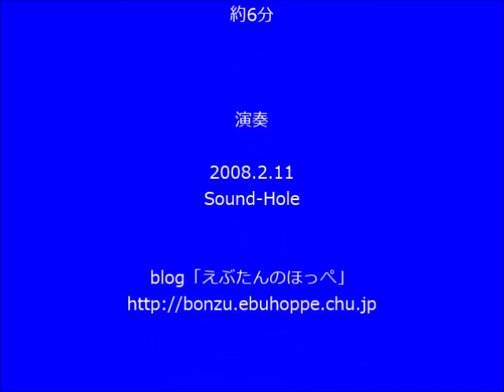青の時 /mandolin quintet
いけこ作曲「青の時」（2007年）
“Ao no Toki” (Sininen hetki/Blue moment)
Composed by ikekomandolin(2007)

マンドリン五重奏（マンドリン１、マンドリン2、マンドラ１、マンドラ２、マンドセロ）
for Mandolin quintet
(Mandolin1,Mandolin2,Mandola1,Mandola2,and Mandoloncello)

『青い光が見えたから～16歳のフィンランド留学記』（高橋 絵里香　著、講談社）文中の「青の時(Sininen hetki)」を題材に、曲を作ってみました。

2010年、日本マンドリン連盟発行の「JMUジャーナル」225号に、スコアが掲載されました。

マンドリンの曲を、ぼちぼち作っています。